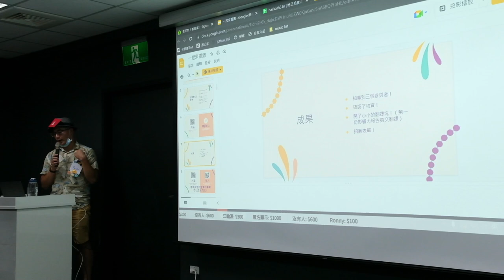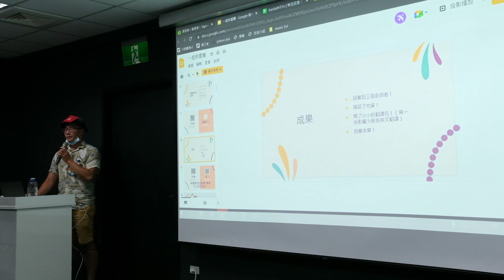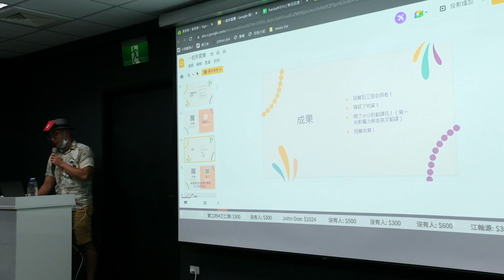g0v.tw hackath51n - 成果發表 - 青發署論壇擺攤計畫